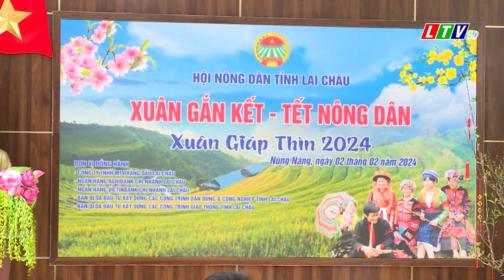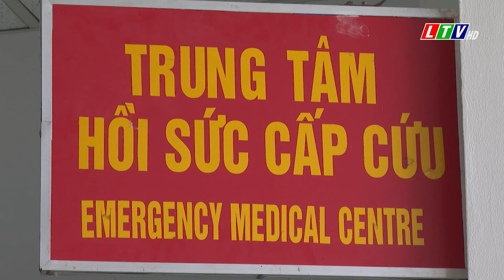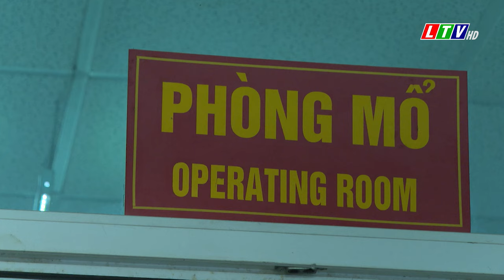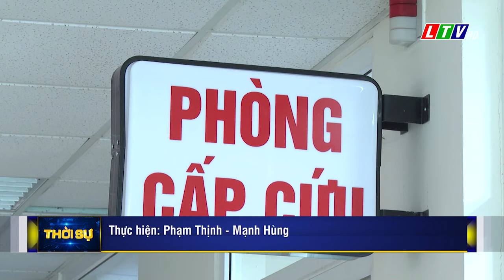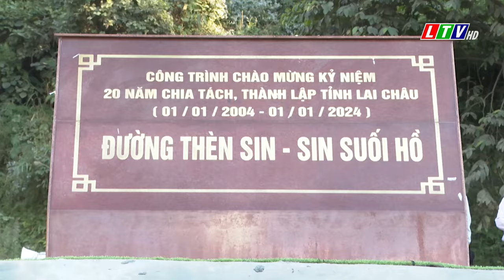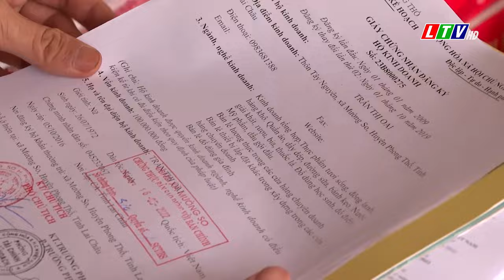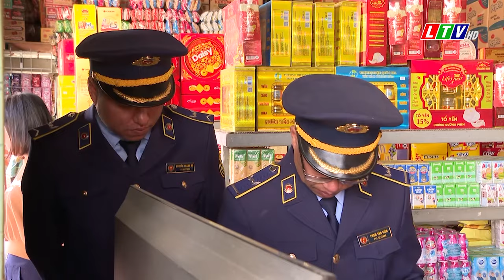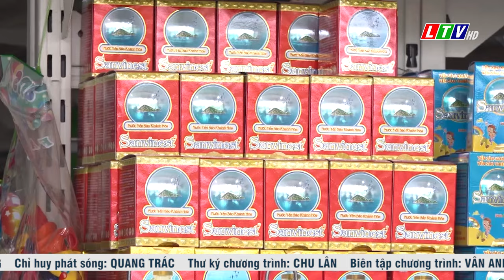Tin tức thời sự Lai Châu tối, ngày 02/02/2024